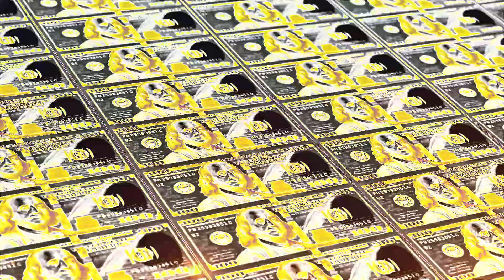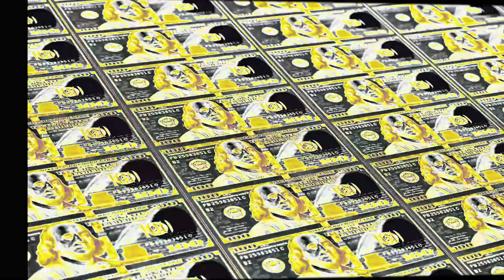¿QUE PASA CON MAXI ARAUJO? SE CONFIRMA QUE HARA CRUZ AZUL AL RESPECTO